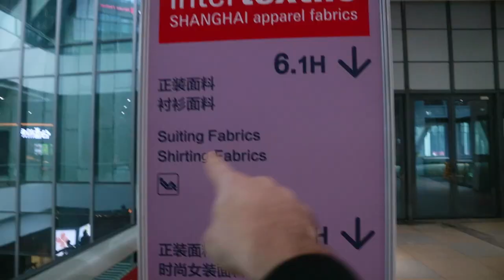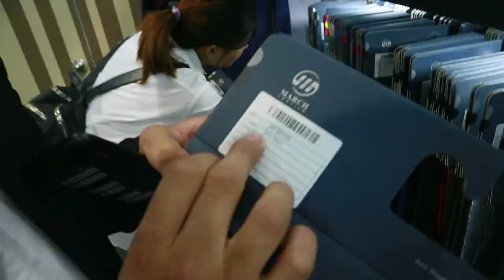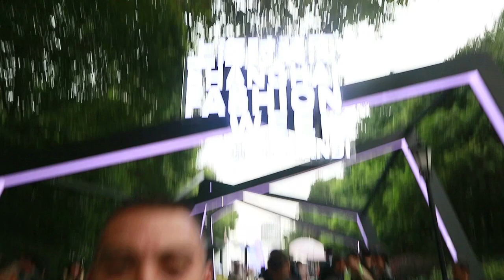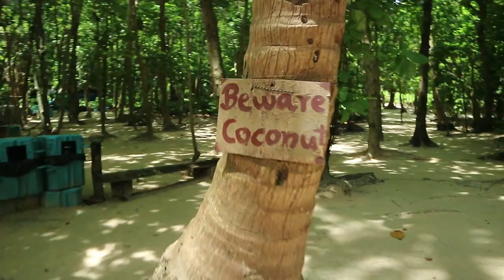xSuit® At the World's Biggest Fabric Exhibition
Vlog No. 05! This time we took on the biggest textile convention in Shanghai.

Follow our Instagram to see the pics from the shoot!